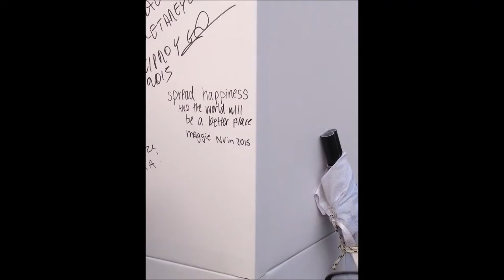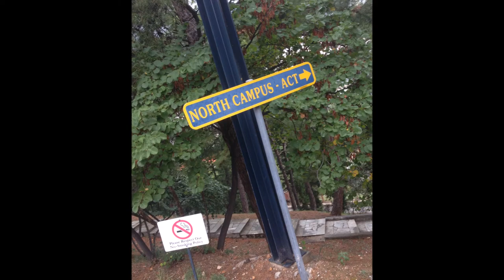NUin Greece 2015 Maggie Gallagher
My amazing time studying abroad in just about 6 minutes
Portugal-Walk the Moon
Dream Big-Ryan Shupe & The Rubberband